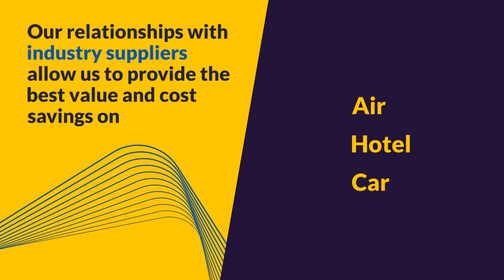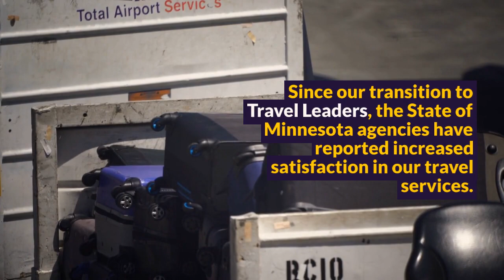Business Travel Advantage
We Chose Travel Leaders?

We act as your business partner and take a consultative approach to travel management, offering a wide array of customized service options that will meet your company’s travel needs and positively impact the company’s bottom line.